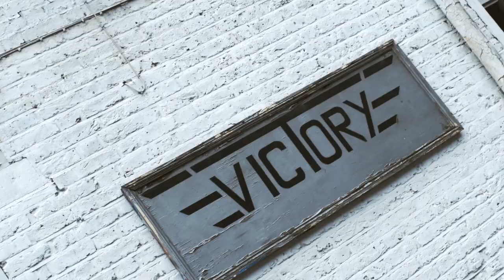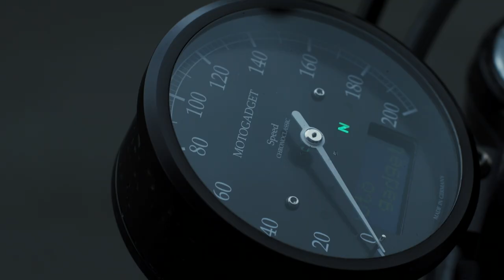BARACUTA | D4 PROTECTED BY DAINESE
Protective gear for bike riders brand, leaders in dynamic sports technologies, Dainese lend their expertise in protection to the classic Barapel G4 silhouette, resulting a unique jacket featuring detachable shoulder and elbow pads hidden inside.

The D4 features inside pockets that allows the insertion of the Pro-Shape, a new generation protections printed on a Fraser tartan, made exclusively for Baracuta by Dainese.
A hero of the Baracuta SS16 collection, the D4 boasts ‘protected by Dainese’ elements, without compromising on the style and shape of the original jacket.

The new D4 protected by Dainese is now available and in our BaracutaLondon store.